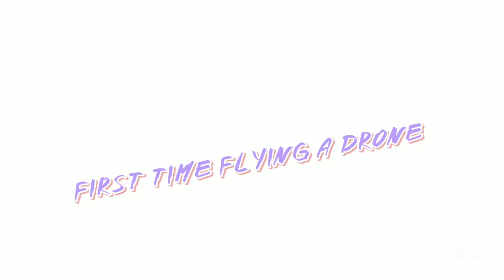Filipina first time flying a drone 😂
Filipina first time flying a drone  NYC 😂

credits to Rc and Waz 😂😂